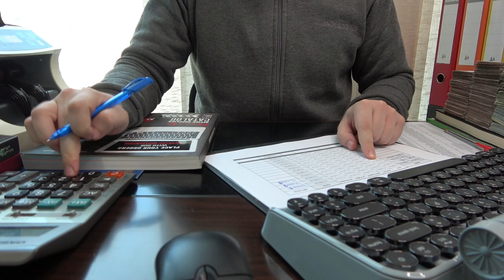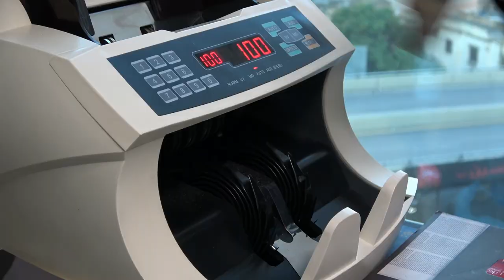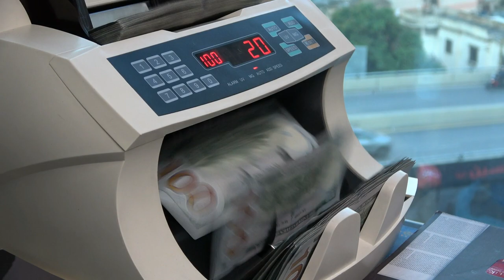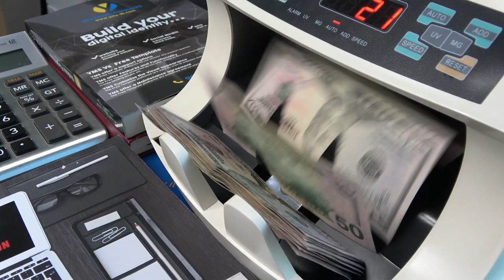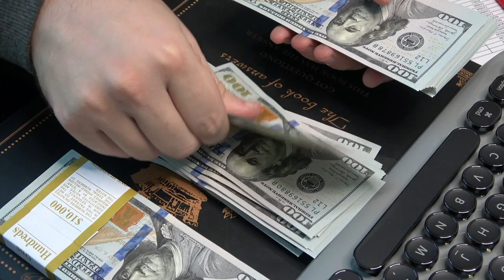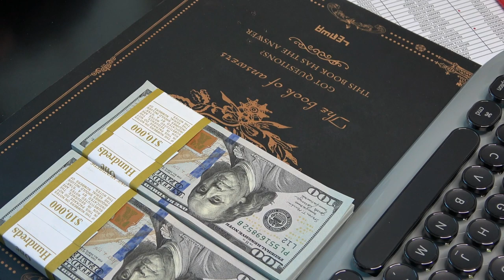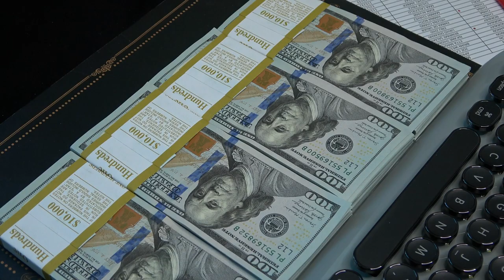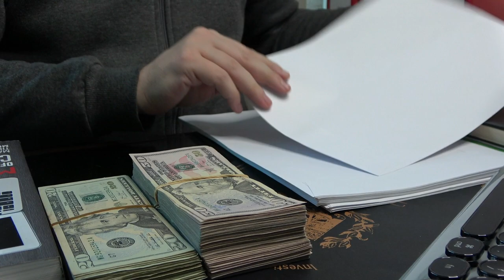Office ASMR: Work With Me | Cash Money Counting Machine-Keyboard Typing-Calculator-Envelope Stuffing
Hi again and welcome to Lonely Office ASMR!

- Use the "Super Thanks" button underneath the video

Timecodes:

0:00 - Keyboard Typing + Calculator + Counter Machine
16:42 - Counting Stacks of 100$ Bills  (Manually)
22:44 - Stuffing Stacks of Money Into Envelopes